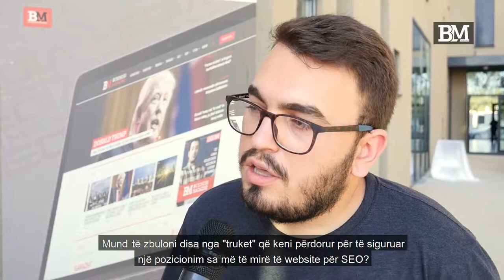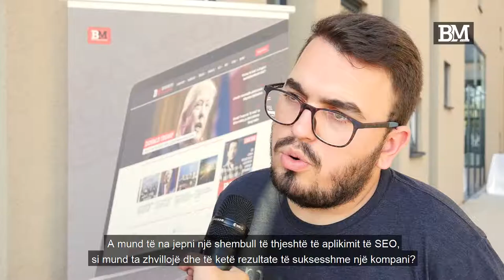Interview with Granit Doshlaku - Speaker at AllWeb 2019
Granit Doshlaku is the Co-Founder and Head of Search at Manaferra, an agency based in Kosovo. For the past 7 years, he has been bringing & implementing fresh and creative ideas to his clients, regularly speaking & lecturing at local events about SEO, content marketing, link building, and app SEO.

*Interview by Fiorela Jaupi